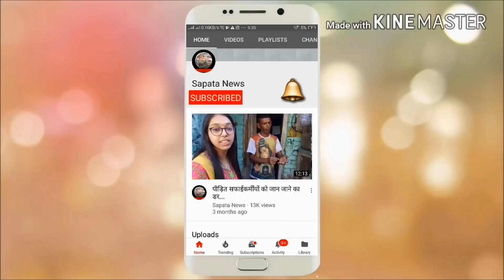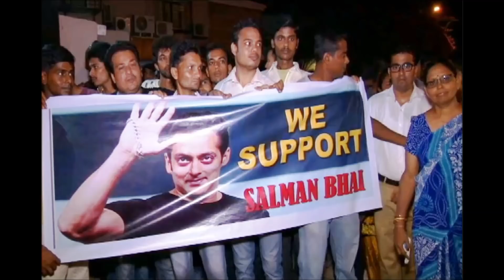फैसले का इंतजार, दोषी साबित हुए सलमान तो इतने साल की हो सकती है जेल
जोधपुर की कोर्ट आज फिल्म अभिनेता सलमान खान समेत 5 सितारों की किस्मता का फैसला करने वाला है. यह मामला काले हिरणों के शिकार का है, जिसमें 20 साल बाद निचली अदालत का फैसला आने वाला है. इस मामले में सलमान का क्या होगा? क्या बाकी के तीन मामलों की तरह बरी होंगे या फिर होगी सजा? बॉलीवुड से लेकर जोधपुर तक इसी बात की गहमागहमी है.

जानकारी के मुताबिक, इस केस में कोर्ट में यदि सलमान सहित सभी आरोपियों को दोषी करार देते हुए सजा सुनाती है, तो वन्य जीव संरक्षण की धारा 9/51 और 9/52 के तहत कम से कम 3 साल या अधिकतम 7 साल की जेल की सजा हो सकती है. इस एक्ट में इस घटना के बाद संशोधन किया गया है. पहले कम से कम 1 साल और अधिकत 6 साल की जेल का प्रावधान था.

ऐसा हुआ तो जाना ही पड़ेगा जेल

यदि सलमान खान सहित अन्य आरोपियों को 3 साल से अधिक सजा होती है, तो उन्हें हर हाल में जेल जाना पड़ेगा. सेशन कोर्ट में अपील दायर कर सजा सस्पेंड करानी पड़ेगी. लेकिन जब तक सेशन कोर्ट से सजा सस्पेंड नहीं होगी, तब तक जेल में रहना पड़ेगा. यदि सभी आरोपी बरी हो जाते हैं, तो राजस्थान सरकार इस आदेश के खिलाफ हाईकोर्ट जा सकती है.

इस स्थिति में जेल नहीं जाएंगे

वहीं, यदि सलमान खान सहित सभी आरोपियों को 3 साल तक की सजा सुनाई जाती है, तो उन्हें जेल नहीं जाना पड़ेगा. उसी कोर्ट में बेल बॉन्ड भरकर सजा सस्पेंड करा सकेंगे. लेकिन अगले 30 दिन में अपीलेट कोर्ट यानी सेशन कोर्ट से सजा सस्पेंड करानी पड़ेगी. इससे पहेल तीन मामलों में सलमान खान को बरी किया जा चुका है. हालांकि, मामला हाईकोर्ट में भी है.

शूटिंग के दौरान शिकार का आरोप

बताते चलें कि 1998 में जोधपुर में अपनी फिल्म 'हम साथ-साथ हैं' की शूटिंग के दौरान सलमान खान पर काले हिरण का शिकार करने के आरोप लगे थे. इस केस में उनको गिरफ्तार भी किया गया था. सलमान खान को पांच दिनों तक जेल में रहना पड़ा था. 22 सितंबर, 1998 को उनके कमरे से पुलिस ने एक रिवॉल्वर और राइफल बरामद की थी.

इस अधिकारी ने दर्ज कराया केस

वन अधिकारी ललित बोड़ा ने इस मामले में जोधपुर के लूणी पुलिस थाने में 15 अक्टूबर, 1998 को सलमान खान के खिलाफ एफआईआर दर्ज करवाई थी. पुलिस द्वारा दर्ज एफआईआर के मुताबिक, सलमान खान ने 1-2 अक्टूबर, 1998 की दरमियानी रात कांकाणी गांव की सरहद पर दो काले हिरणों का शिकार किया था.

28 मार्च को पूरी हुई अंतिम बहस

अभियोजन पक्ष की ओर से 51 गवाह की सूची कोर्ट में पेश की गई थी, जिसमें से 28 गवाहों के बयान करवाए गए. बचाव पक्ष की ओर से भी मामले में बचाव के दस्तावेज कोर्ट में पेश किए गए. इसके बाद सभी मुल्जिमों के बयान लेने के बाद दोनों पक्षों की ओर से अंतिम बहस गत 28 मार्च को पूरी कर ली गई थी.

सभी को पेश होने का दिया आदेश

सीजेएम ग्रामीण देवकुमार खत्री की कोर्ट ने मामले में फैसला सुनाने के लिए आज का दिन मुकर्रर करते हुए सभी आरोपियों को कोर्ट में पेश होने की हिदायत दी थी. इस मामले मे सरकार की ओर से पक्ष रखते हुए लोक अभियोजन अधिकारी भवानीसिंह भाटी ने पैरवी करते हुए कोर्ट के समक्ष सभी गवाह, दस्तावेज और आर्टिकल पेश किया था.

इन धाराओं के तहत सजा की मांग

उन्होंने कोर्ट को यह बताया कि सभी आरोपियों के खिलाफ अपराध प्रमाणित होता है, जिसमें से सलमान के खिलाफ वन्य जीव संरक्षण की धारा 9/51,52 और आईपीसी की धारा 148 के अंतर्गत सजा की मांग की है. सह आरोपियों सैफ अली खान, नीलम, तब्बू, सोनाली और दुष्यंतसिंह के खिलाफ वन्य जीव संरक्षण की धारा 9/52 के तहत सजा की मांग की गई है.